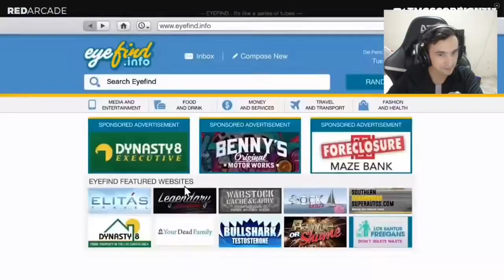GTA 5 Se rir perdeu o desafio!